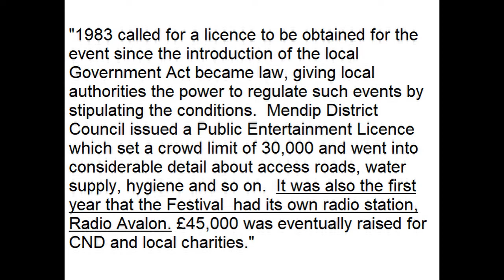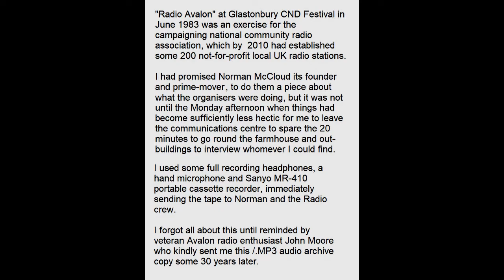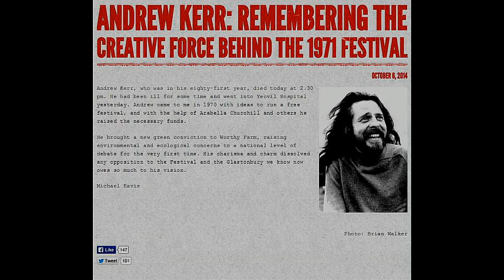Glastonbury 1983 CND Festival - behind the scenes at Worthy Farm house with "Radio Avalon"..."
Before CB Radio and Mobile Phones a site-wide radio station was seen as an essential asset... I make some ad hoc interviews for the nascent the UK Community Media Association's Radio Avalon, the first of the current 200's or more licenced not-for-profit UK local radio stations..